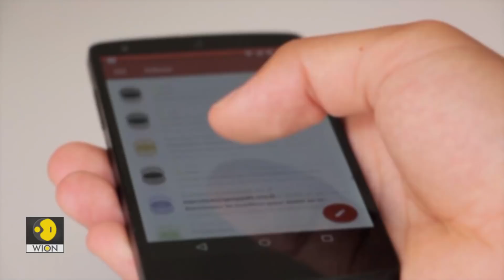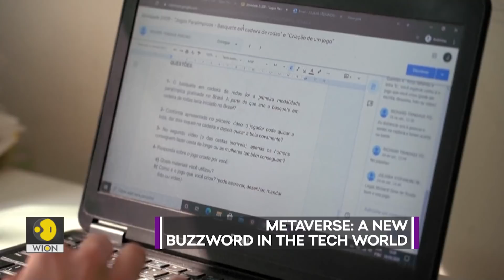Explained: What is the Metaverse? | Tech It Out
On Tech It Out, we keep trying to break down tech jargon to truly understand what innovation is all about. In this video, the tech concept that we are demystifying is "Metaverse". Find out what it is and why the tech community is passionately discussing it.